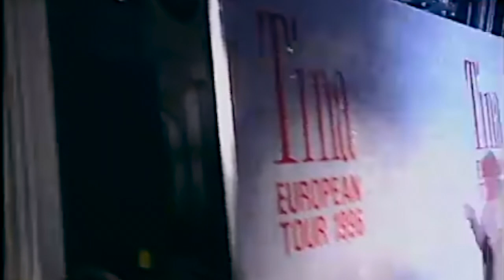NVU Rework | Tina Turner — In Your Wildest Dreams (Video)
Next year marks the 25th Anniversary of Tina Turner's double-platinum album, "Wildest Dreams."

@tinaturner — In Your Wildest Dreams | NVU Rework
Written by Holly Knight and Mike Chapman
Rework and production by NVU Music
Video by NVU